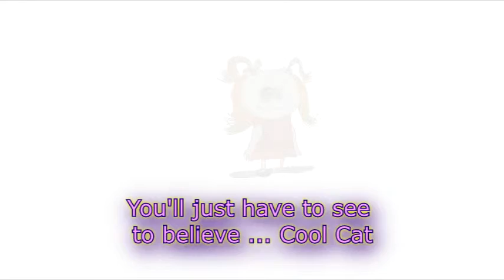Sarah's Sketches: Cool Cat - you just have to see to believe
Sarah throws out a 'Cool Cat' - you just have to see it to believe it :-)

See all of Sarah's Sketches videos

YOUTUBE EULA excerpt granting right of use:  "Free music for your videos in Audio Library: The YouTube Audio Library is a collection of music tracks that are freely available for YouTube creators to download and feature as background music in their videos. Using them will not result in a claim on your video."